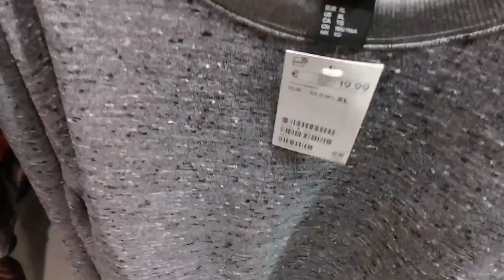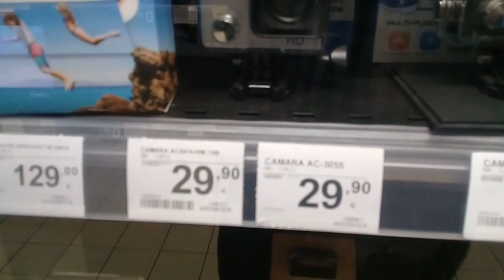مدينة مليلية كما لم ترها من قبل بواسطة الدرون - Melilla City From above by Drone !